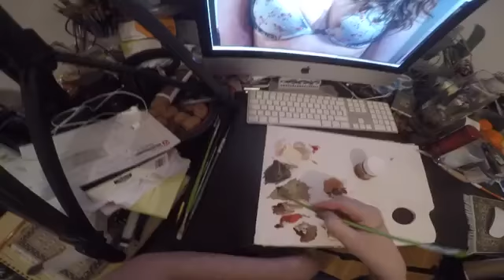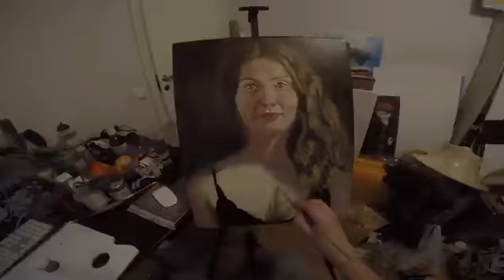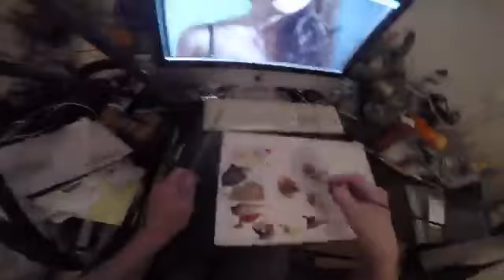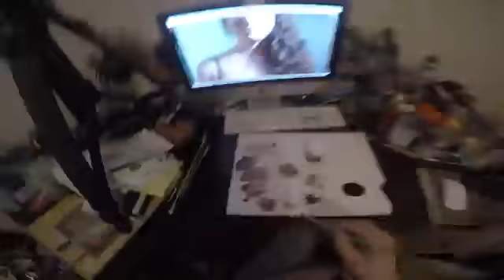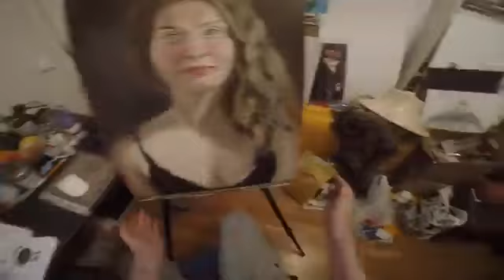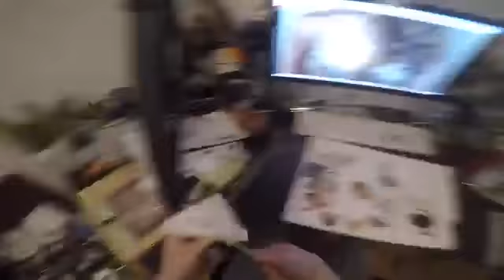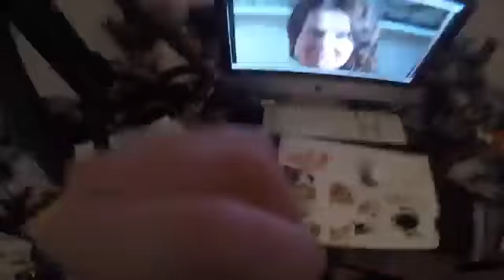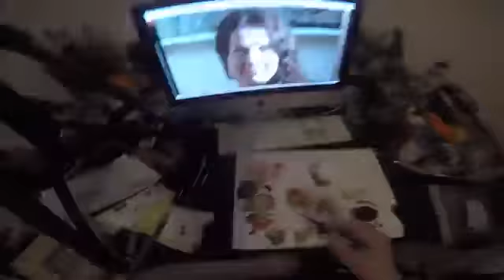Painting Elizabeth C